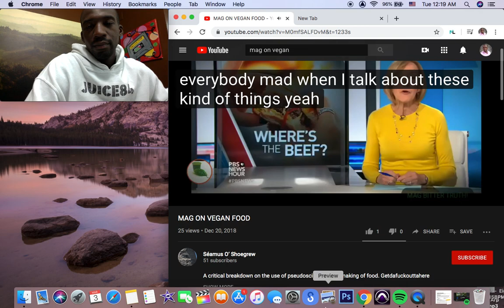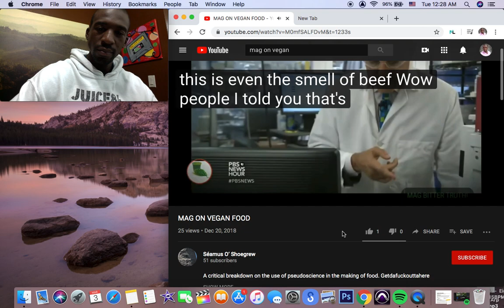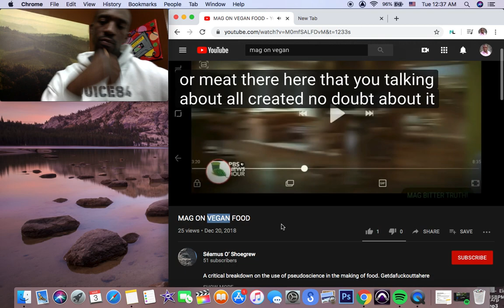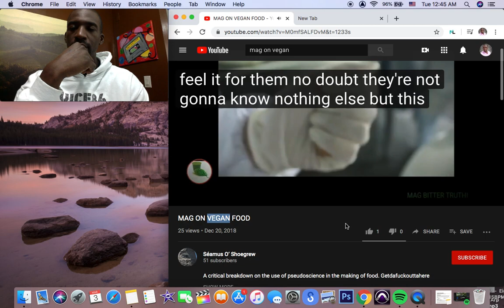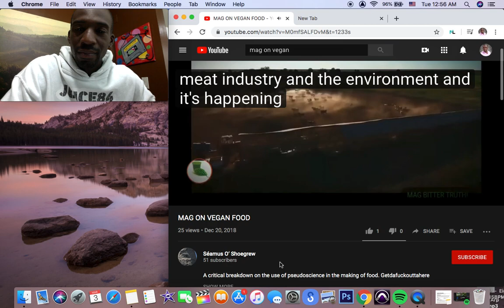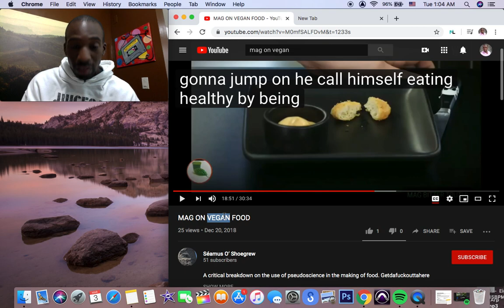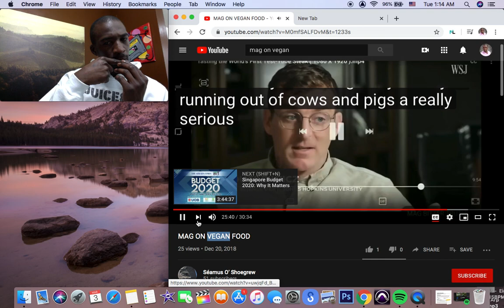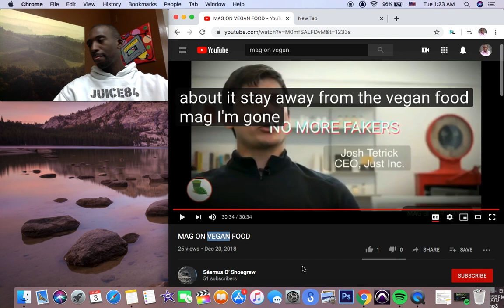My Response To Mag Truth On The Run video | Vegan Impossible Beyond Meat Burger